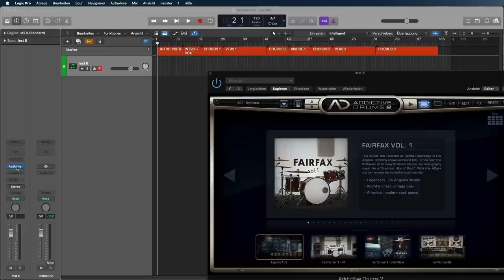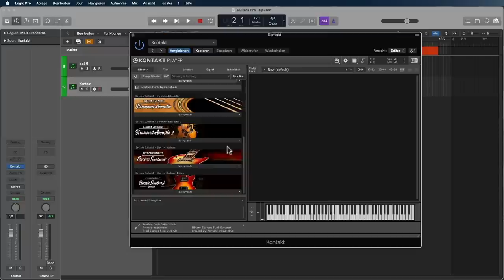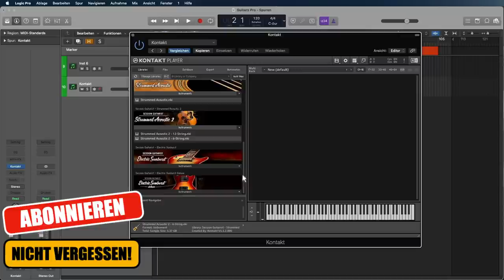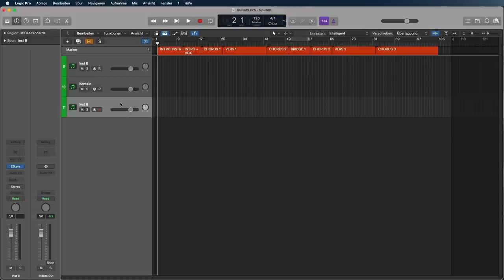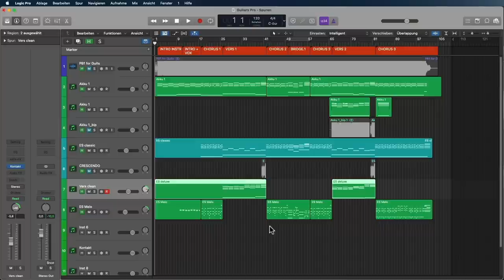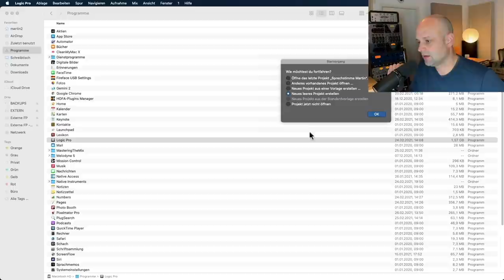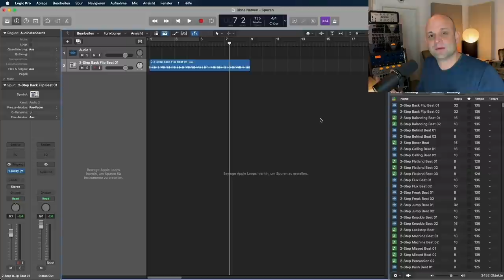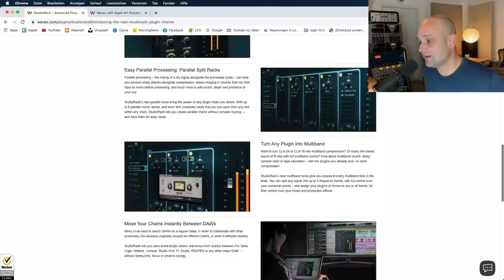Mac Mini M1 Für Musikproduktion: Totales Chaos oder Top Performance? || Musik produzieren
Ist der Mac Mini M1 für Musikproduktion schon fit? Funktioniert er mit Waves Plugins und ist er wirklich so schnell? In diesem Video zeige ich dir die Vor-und Nachteile des kleinen Kraftpakets und wie du ihn für dich zum Musik produzieren optimal einrichten kannst.

Außerdem gebe ich dir Tipps welches Zubehör sich gut eignet und wie du mit großen Sound Libraries umgehen solltest, damit du möglichst lange Freude an deinem neuen Arbeitstier hast. Viel Spass bei meinem Mac mini M1 Test!